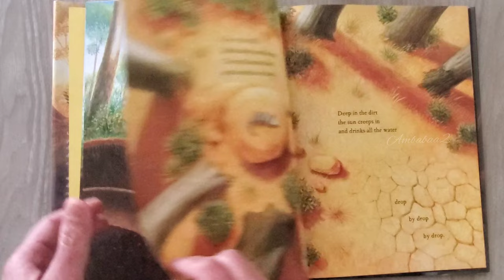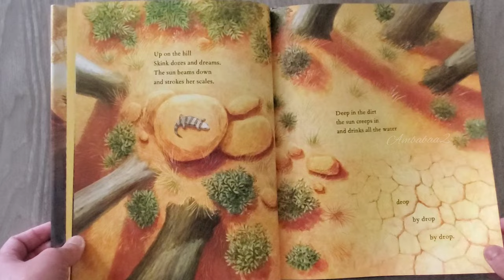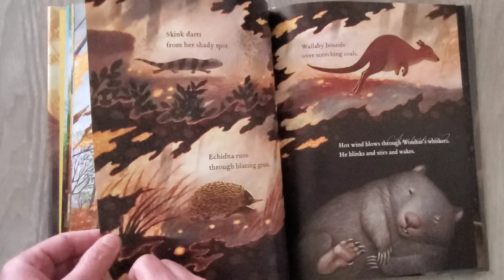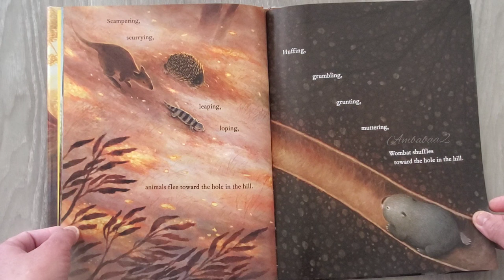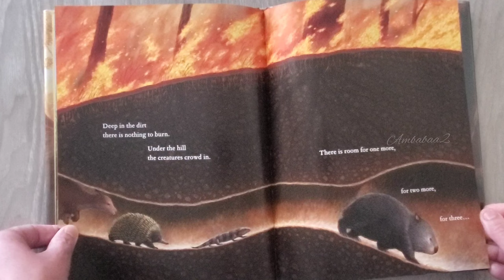Wombat Underground by Sarah L. thomomson. / kids read aloud story book.